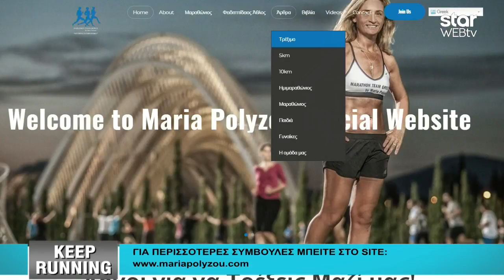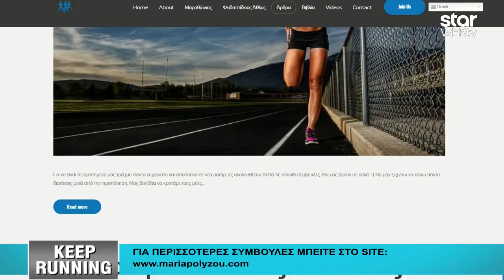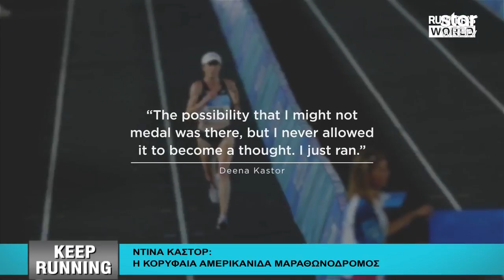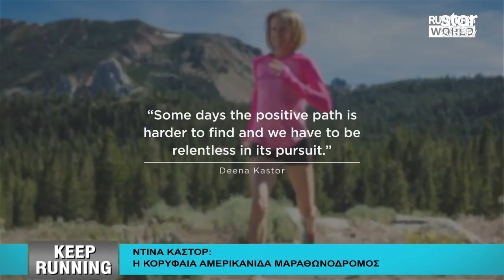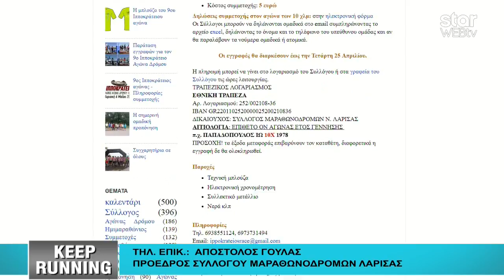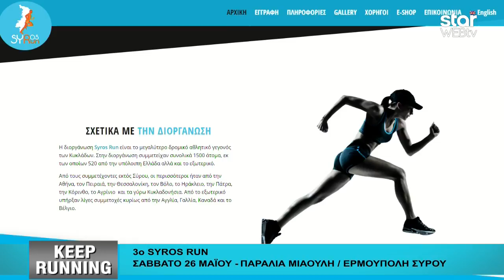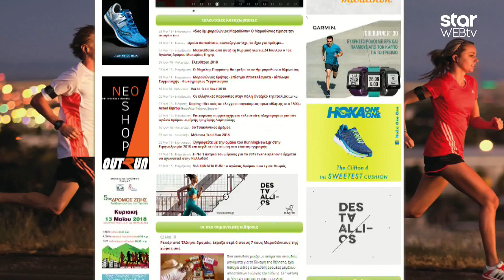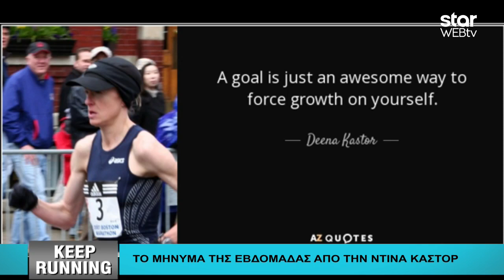Keep Running 4.5.2018 - Μαζί μας οι πρωταθλητές τριάθλου Γρηγόρης Σκουλαρίκης & Ντενίζ Δημάκη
Η μοναδική εκπομπή στην ελληνική τηλεόραση για όσους αγαπούν το τρέξιμο, τον Μαραθώνιο και τους αγώνες δρόμου. Με όλα τα δρομικά νέα της εβδομάδας, με συνεντεύξεις πρωταθλητών, αθλούμενων, προπονητών, διατροφολόγων καθώς και με όλες τις ελληνικές συμμετοχές στους διεθνείς μαραθωνίους και στα μεγάλα δρομικά events σε όλο τον κόσμο.

Σε αυτή την εκπομπή, οι πρωταθλητές τριάθλου Γρηγόρης Σκουλαρίκης και Ντενίζ Δημάκη μοιράζονται μαζί μας τη δική τους ιστορία και τονίζουν τη σημασία του τρεξίματος, και του αθλητισμού γενικότερα, για την διατήρηση μίας καλής ποιότητας ψυχικής και σωματικής υγείας.

Τηλεφωνικά, φιλοξενούμε τον Στράτο Λαγουδάκη από την οραγανωτική επιτροπή του Syros Run και τον Απόστολο Γούλα, Πρόεδρο των συλλόγων μαραθωνοδρόμων Λάρισας.

Στις καθιερωμένες προπονητικές συμβουλές, η Μαρία μας απαντά στα πιο δημοφιλή ερωτήματα σχετικά με την επιλογή των καταλληλότερων παπουτσιών, ενώ πηγή έμπνευσης για αυτή την εβομάδα αποτελεί η κορυφαία Αμερικανίδα μαραθωνοδρόμος Nτίνα Καστόρ.

Φυσικά, δεν παραλείπουμε να αναφερθούμε στο "πλούσιο" δρομικό καλεντάρι, το οποίο περιλαμβάνει αγώνες δρόμου σε όλη την Ελλάδα, όπως αυτός της Σύρου αλλά και αυτός της Αλμωπίας.

Keep Running!
Γιατί όσο περισσότερο τρέχουμε, τόσο καλύτεροι άνθρωποι γινόμαστε!
Κάθε Παρασκευή 23:00-00:00 Star.gr/webtv